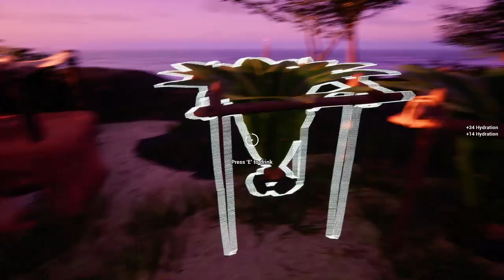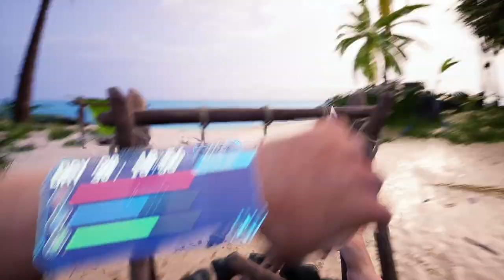Under a New Sun: Day 09 - New Island & finding good Loot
Hi Guys,
Join me in this new Early Access game that's called Under A New Sun as we'll try to discover everything it has to offer.
I hope you'll enjoy this one as much as I do.
BIG.